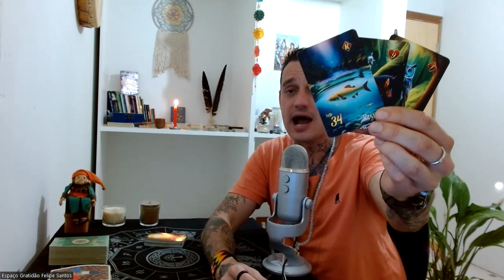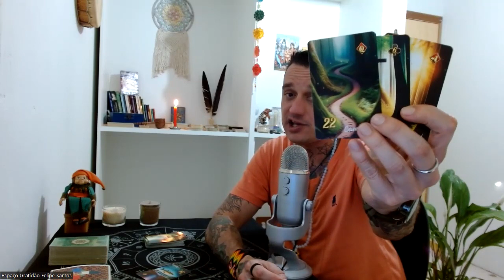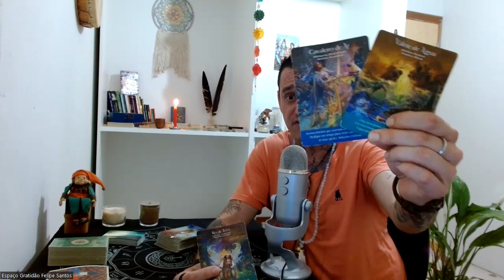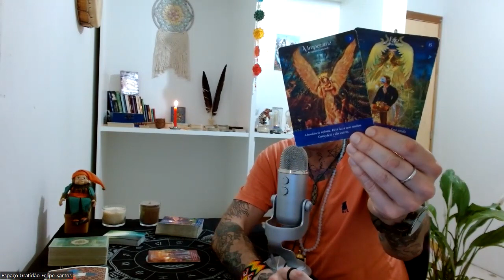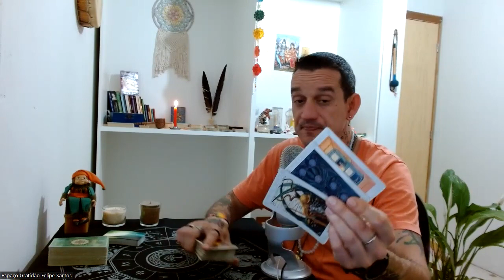♎LIBRA-😱🍀MEU D3US É MUITA COISA BOA AO MESMO TEMPO🌻CHOCANTE!🔥✨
Terça-feira: Explorando Áries, Touro e Gêmeos.
Quarta-feira: Mergulhando em Câncer, Leão e Virgem.
Quinta-feira: Equilíbrio com Libra, Escorpião e Sagitário.
Sexta-feira-feira: Sintonizando Capricórnio, Aquário e Peixes.

🔮 Descubra Seu Mapa Astral! 🔮
Desvende os mistérios do cosmos com mapas astrais gratuitos em:

🔮Link de Acesso ao Clube do Tarot

🎴 Decks Mágicos para Você! 🎴
Explore os decks que uso para leituras e em meu dia a dia. Garanta o seu:

🎴O Tarô De Marselha

🎴Tarô Videntes da luz

🎴Tarô de Waite

🎴Crowley Thoth Tarot

🎴Golden Lenormand Oracle

🎴Tarô Egípcio Kier

🎴Cartas Seres Ascensionados

🎴Shadowscapes Tarot das Fadas

🎴Tarô da Fitoenergética

🎴Cartas xamânicas: A descoberta do poder através da energia dos animais

🎴As cartas do caminho sagrado

🎴O tarot da fraternidade branca

🎴Oraculo de Kuan Yin

🎴Livro - O Caminho do Tarot

✨Escolha o seu favorito e comece sua jornada mística. ✨

🌱 Parceiros Inspiradores 🌱
Confira as sementes do amor em:

🌟 Faça Parte da Magia! 🌟
Se sente no coração, faça uma doação para o canal e ajude-o a crescer ainda mais: